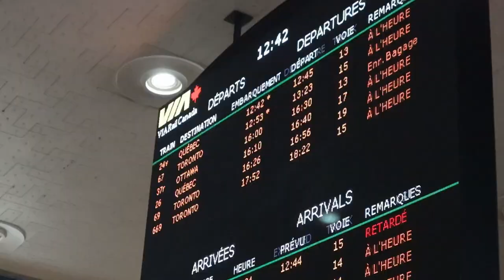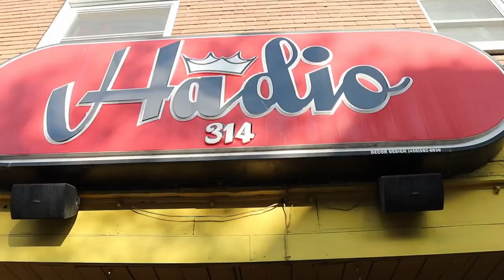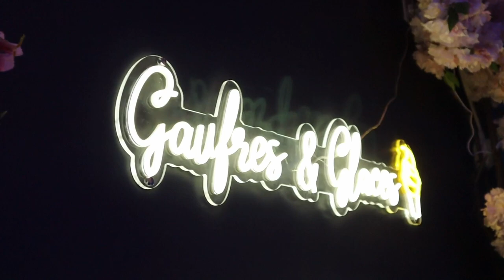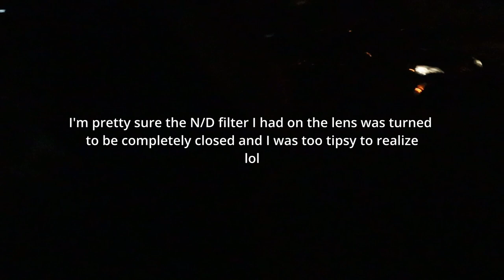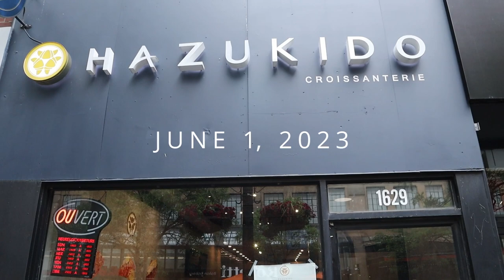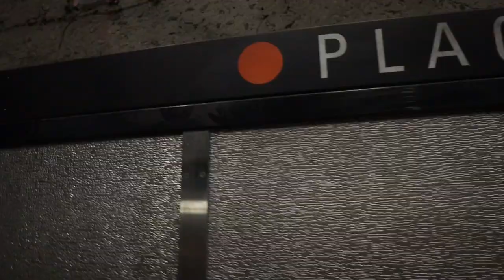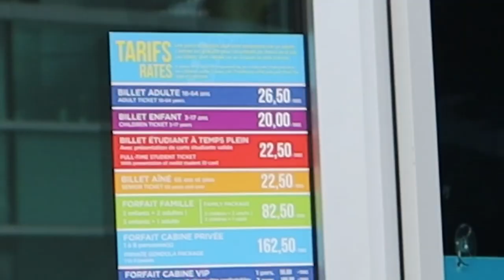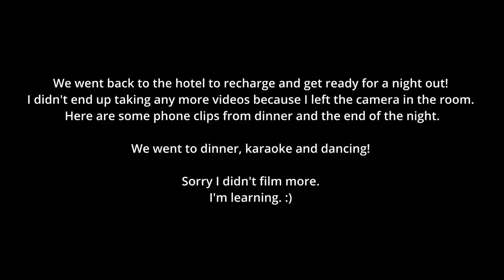THRIFTING and EXPLORING Montreal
Day 1.5 and 2 of Montreal where we explore, go on a thrifting adventure and go out dancing at night. I was also on a mission to find the tastiest croissants and I think we found them! I still dream about it.

I wish I recorded more of our night-time adventures, but alas, those memories will have to live in our brains.

If you're reading this let me know if you've been to Montreal and where your favourite place to get pastries or tasty food is!